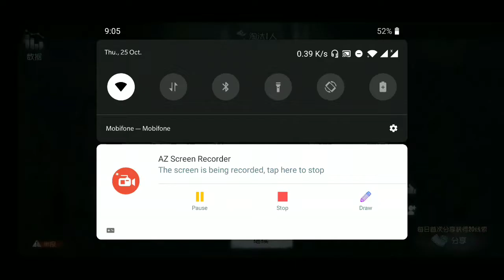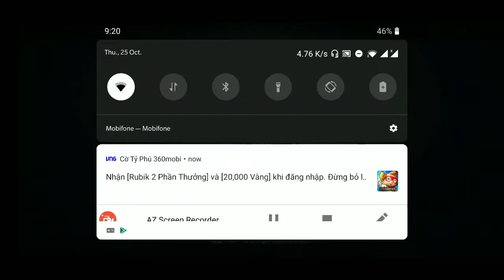IDENTITY V -- NEW SURVIVOR --- JUST ONE WORD: PERFECT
Kênh xKller TV của mình làm về tựa game identity 5, thỉnh thoảng sẽ đổi sang một số tựa game mobile hot như: pubg mobile, free fire, liên quân mobile .. Mình hy vọng những video của mình sẽ giúp mọi người có những giây phút giải trí, vui vẻ cũng như rung rợn. Mình mới làm youtube không lâu nên còn thiếu kinh nghiệm mong mọi người giúp đỡ và góp ý.

Mọi ý kiến đóng góp hay gạch đá thì ae cứ comment phía dưới thoải mái nhé.

Our xKiller TV channel is about the game identity 5, sometimes changing to some hot mobile games like pubg mobile, free fire. I hope my videos will help you have moments of entertainment, fun as well as frightening. Any comments are on the bottom comfortably please:))